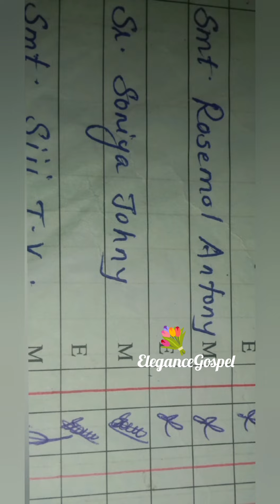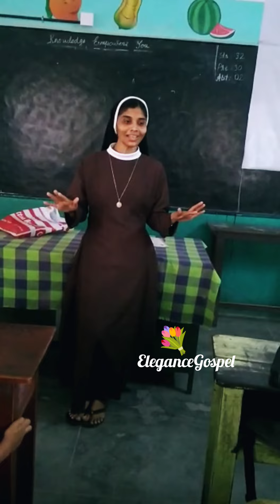എന്റെ സ്വർഗ്ഗീയ ഗുരുനാഥക്ക് 🙏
Rev.Sr.Sonia(Late) my first spiritual Guide touched my soul and life so deeply, that I miss her very much.

With immense love, I humbly request my lovable Sister to convey our regards and Prayers to Eesho Pappa 🙏 till the day we meet again in heaven! ❤️